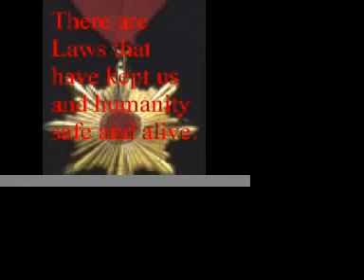MONSTER HUNTER THERON REMIX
The Original Monster Hunter Theron..brand new season.